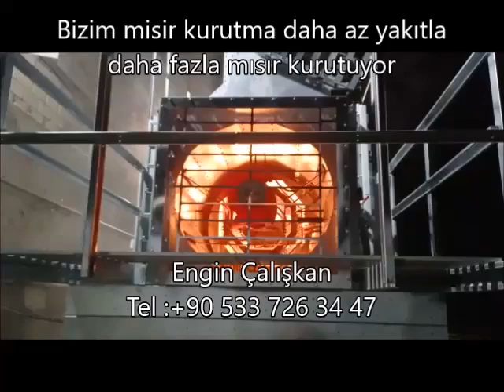2024 yılı mısır kurutma makinesi siparişi için ön sipariş için acele edin